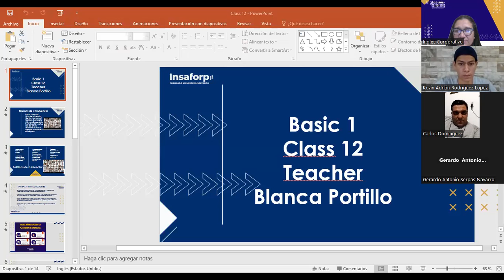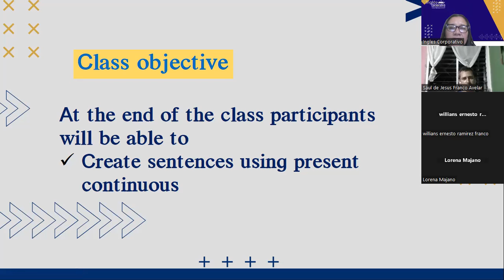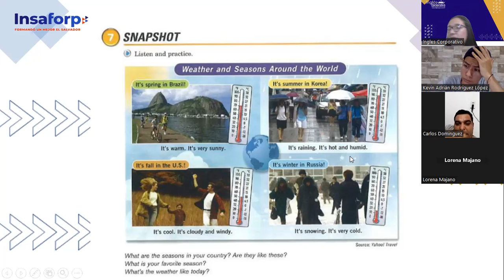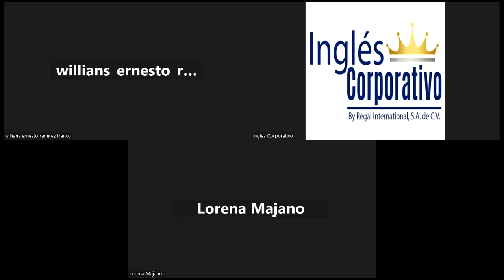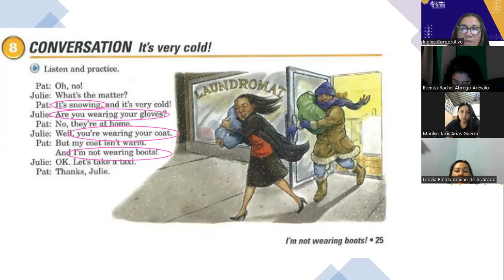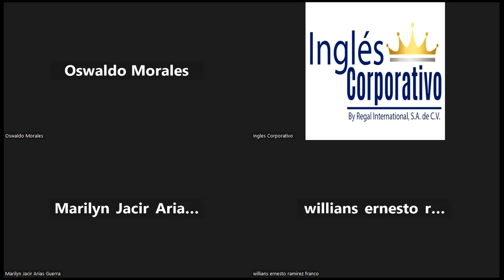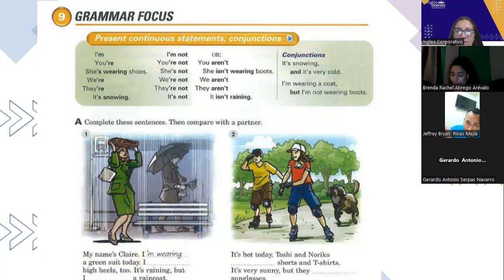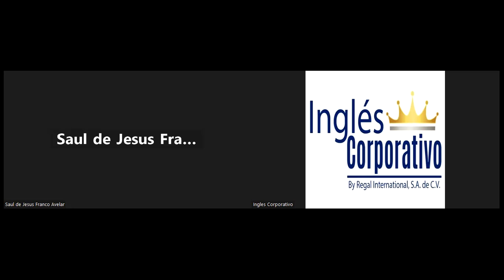SESIÓN 12-20-07-2023-FI-REGAL-50-Portillo-Present Continuous